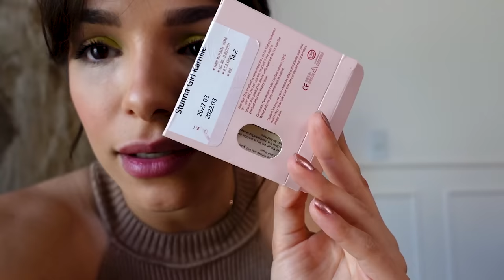COMPRAS da AMARO que deram muito certo ✨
hellow povoh! fazia tempo que queria gravar um vídeo com as compras da amaro!
meu cupom: GABEZANQUI

Capítulos:
00:00 Hellow
01:36 Bolsa Off White
02:42 Camisa Branca
04:30 Camiseta Adidas
06:18 Calça pantalona Preta
07:56 Bota preta cano alto
10:12 Bota Branca
11:23 Cardigã Verde
12:55 Blusinha ombro a ombro
14:22 Camisa Rosa
16:07 Calça de alfaiataria Rosa
16:53 Blazer Rosa

♥ Cupons
AMARO - GABEZANQUI
SHEIN - S4GABEZANQUIBR
VIZZELA - GABE15